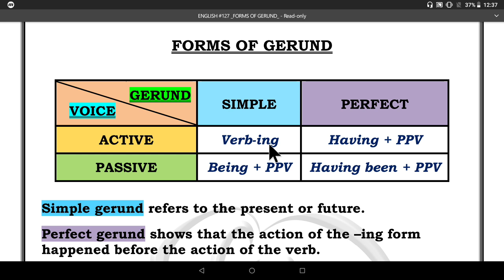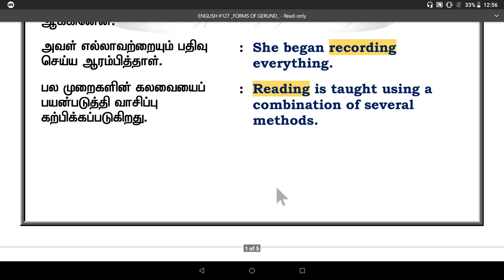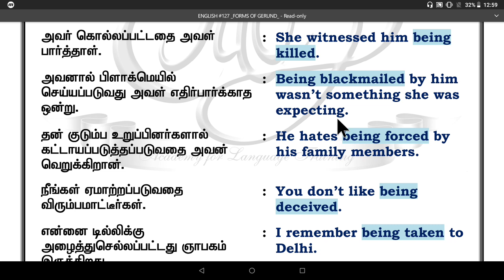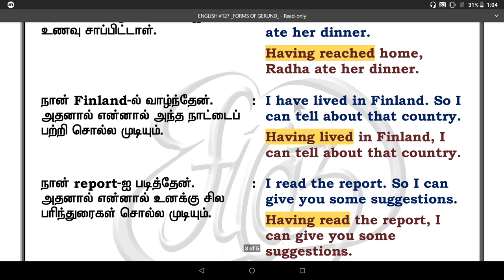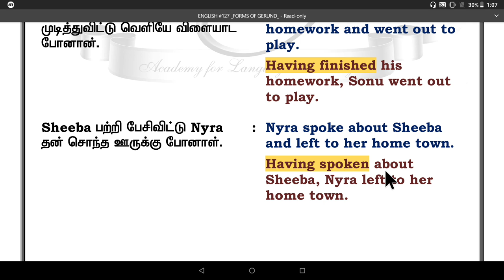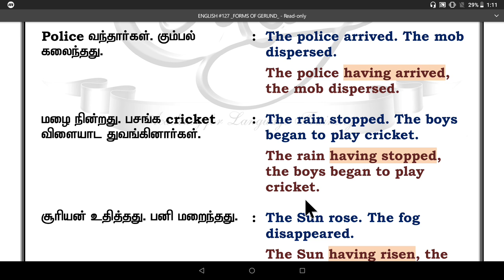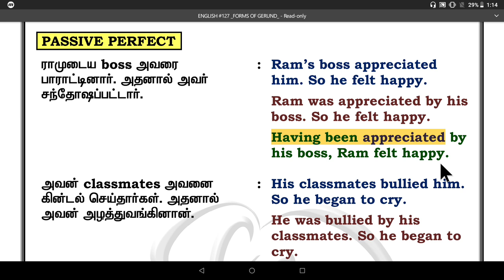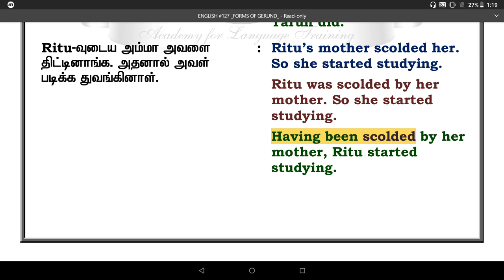Learn English through Tamil. Class #128. Forms of Gerund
Forms of Gerund...